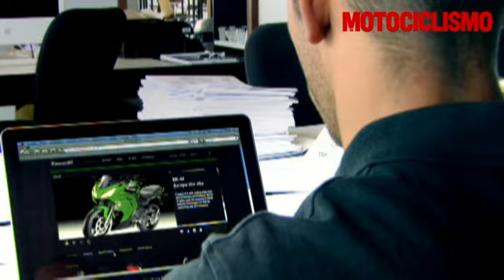Kawasaki Er-6f 2012: il video ufficiale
Mostrata su strada la versione 2012 della Kawasaki Er-6f